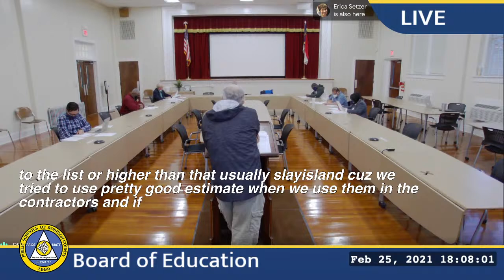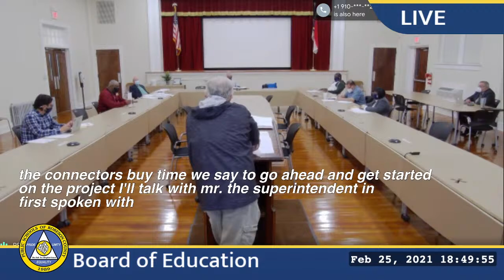Finance Committee Meeting of PSRC Board of Education: 2/25/21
Due to COVID-19 public health concerns and social distancing restrictions, the public is prohibited from physically attending the meeting. As a result, the meeting will be conducted by electronic means. Members of the public will be able to observe the meeting by viewing a live stream broadcast via YouTube.